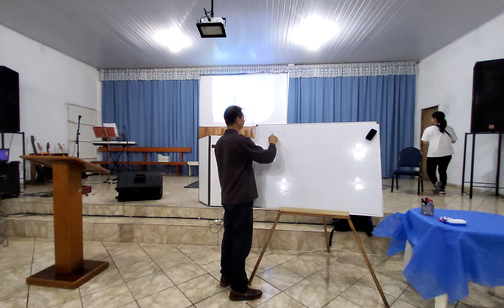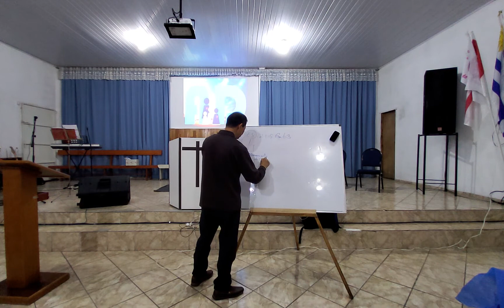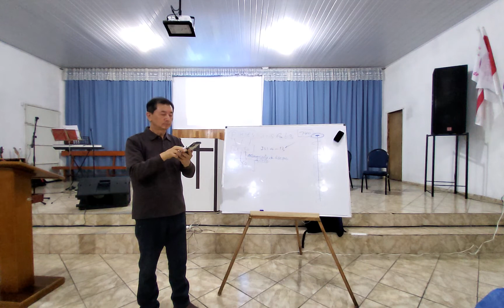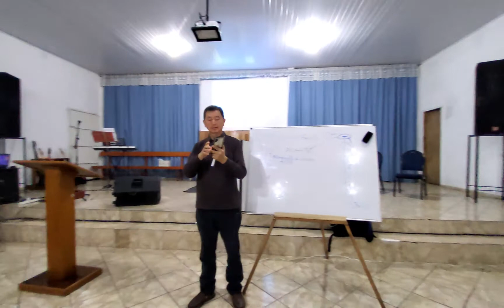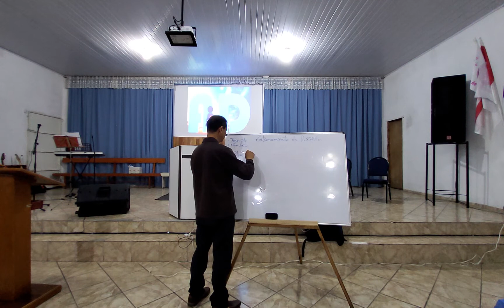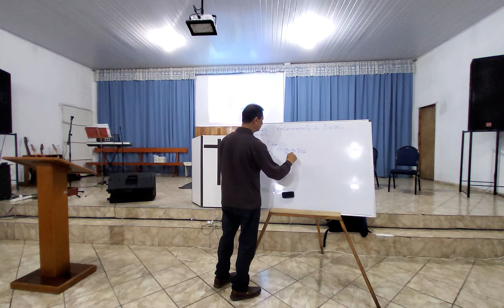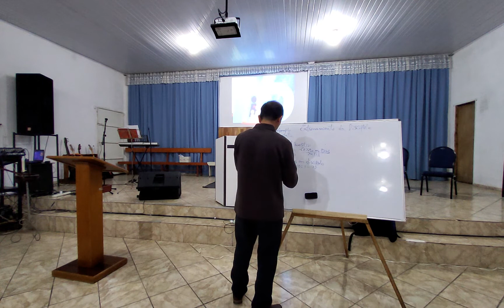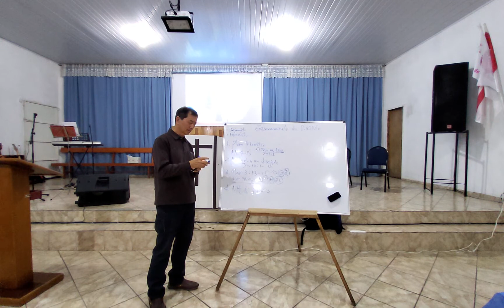24 Septiembre 2022 / Uruguay Florida/ Entrenamiento Intensivo1